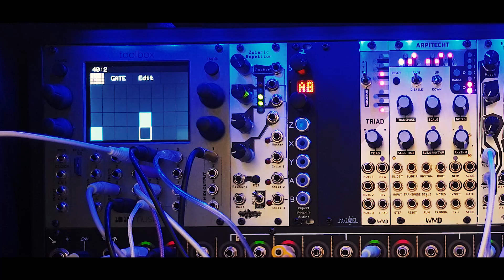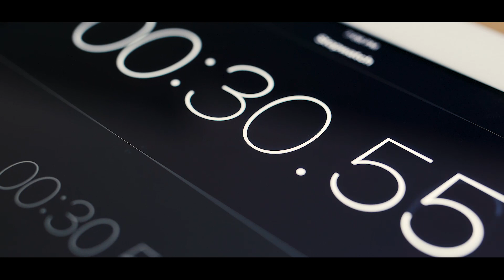Zimmertime - Time - by Hans Zimmer from Inception - on the modular.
Welcome to the Cinematic Laboratory. But maybe you're new. This channel is about modular synthesizers. They came a long way since the 60's and 70's and now they no longer bleep and bloop.
My channel name refers to sound design (the lab), and to my love for cinematic scores (but I love many genres). My favorite composers are John Williams (Starwars, ET, Indy) and Hans Zimmer (Inception, Dune, Batman). Mr. Williams represents everything I'll never be able to learn, he's a true contemporary genius. Mr. Zimmer is the opposite. He's throwing a few simple notes to truly amazing sound designs that simply blow your mind. It sounds like something we could all compose if we had a chance to score something big. But while we dream about it, Hans just did it.
That's why I love the modular so much. No rules, no deadlines, no expectations, no production value, just personal quality time. The art of not giving a f*kc.

Patch notes
Sequences by 1010Music Toolbox
Main theme by Loquelic Iteritas, bass by Manis Iteritas, snare by Basimilus.
Slew by Intellijel Noise Tools.
Strings by 2x Plaits (Supersaw mode - red 1) through Stages (Envelope) and Veils (VCA).
FX by Clouds, microClouds and Milkyway

Samples
All samples from 1010Music BitBox, produced in Ableton
Clocks and beats - Native Instruments Maschine
Strings & Horns - EastWest Composer Cloud - Hollywood Strings / Symphony Orchestra
Piano - Native Instruments The Giant

No copyrights harmed, except of couse that Hans Zimmer is the composer, but I believe I credited him enough and I am not planning to monetize my work. If you find a rule, go break it.